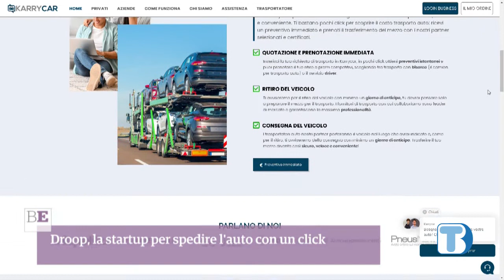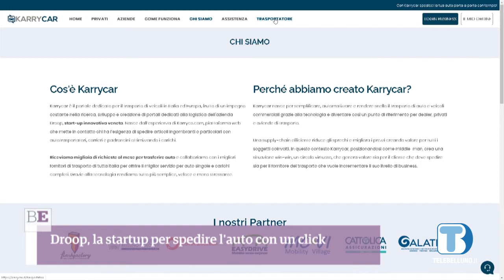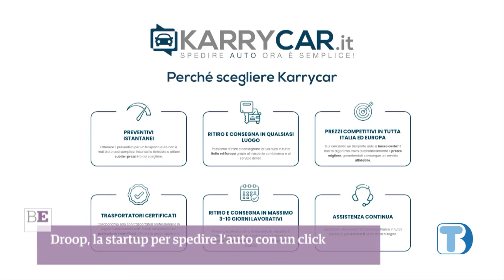Droop, la startup per spedire l'auto con un click